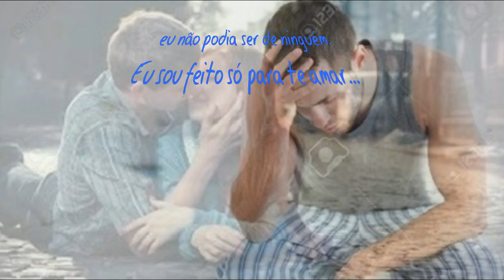A Mais Louca Paixão Matogrosso e Mathias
Não tinha que ser com você
Que eu teria que ser feliz.
Que eu teria que me dar bem.
Eu tinha mesmo que apanhar
Sofrer por te amar assim
E ver o seu olhar fugir
Por não gostar de mim.

Bebi da água do seu beijo
Pra matar a sede de amor.
Depois de ser só seu amor
Eu não podia ser de ninguém.
Sou feito só pra te amar
Obsessão que não tem fim

Foi uma noite de amor,
Uma noite de amor,
Que eu nunca esqueci.

Foi mais que um sol de verão
A mais louca paixão
Que até hoje eu vivi...